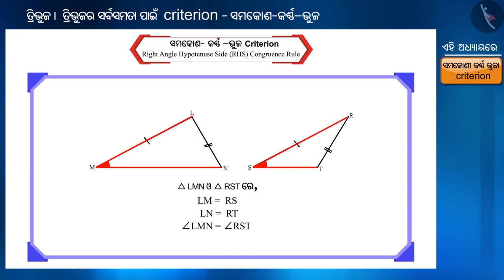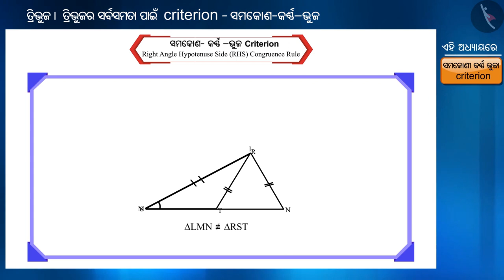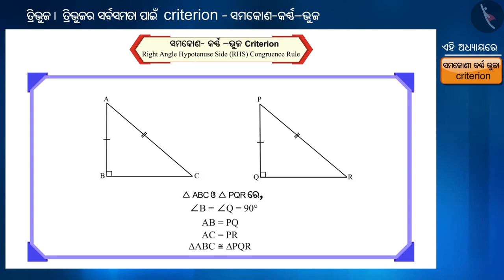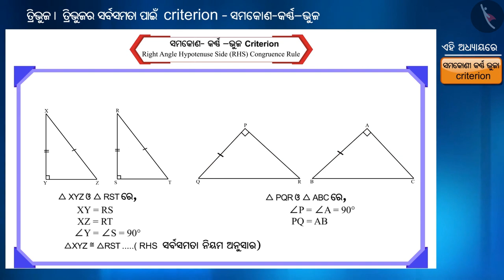ତ୍ରିଭୁଜର କିଛି ଗୁଣ | Part 1/3 | Some Properties of a Triangle | Odia | Class 9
Class 9 | ତ୍ରିଭୁଜର କିଛି ଗୁଣ | Part 1/3 | Some Properties of a Triangle | Odia | Class 9

TicTacLearn Video
Interactive Videos